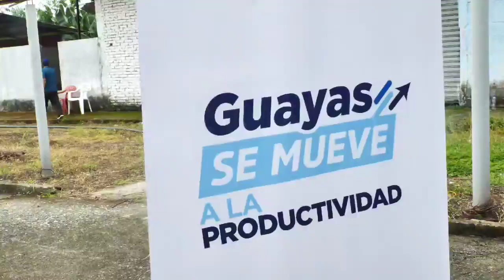El Viceprefecto, Carlos Serrano, realizó una nueva entrega de semillas en el cantón de El Empalme.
120 agricultores del cantón fueron beneficiados por el programa Sembrando Vidas, cuyo propósito es fortalecer la producción de maíz en la zona.